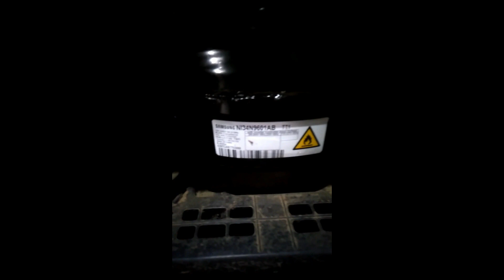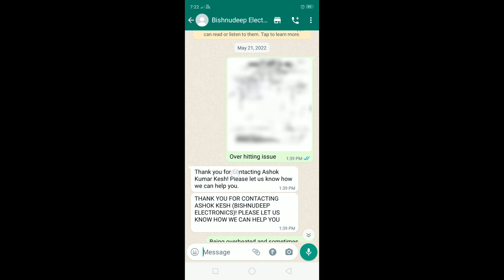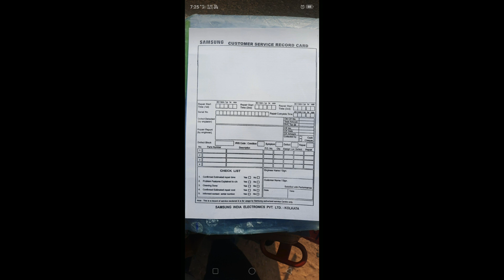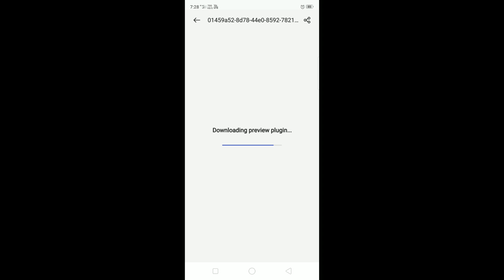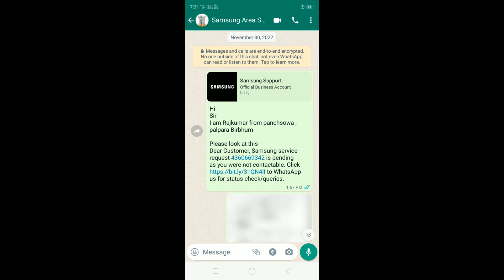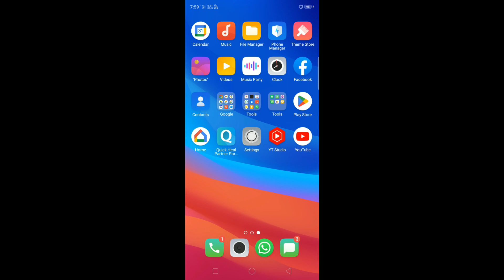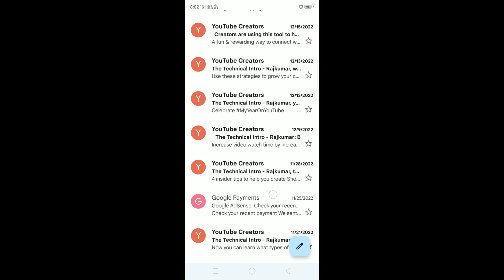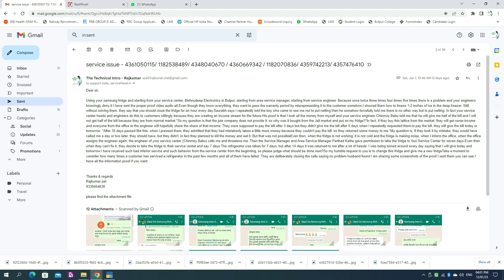Samsung refrigerator noise issue | loud noise issue || Samsung refrigerator overheating issue| 2023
I bought a samsung fridge 4 months ago and since starting the fridge there are various issues, over cooling or sound and overheating. And reported these problems to the place where I bought it, Bishnudeep  Electronics, Bolpur. And engineer visit from service center but they said its normal issue. After that I told them repeatedly and sent them audio and video. Engineer visited several times but ultimately my problem was not solved. 1-2 inches of ice was frozen in the fridge for a day. Instead of solving this problem, they suggest keeping the fridge off for half an hour every day.  When the fridge broke a few days ago, they put a mesh behind the fridge and when I said that I didn't buy a mesh fridge, why are you installing mesh like that? So when the company does not provide mesh and for that money is taken from me to buy mesh and buy other materials. Your service engineer said they will bill me half of what they charged me but when they didn't pay it after ten days when I forced them to bill me they said This means that if I didn't ask for a bill, they would have taken all of my money, because they never told me that they had taken more money.*I have informed the service center call center your area service manager everyone but pretty much everyone has ignored the matter.*Currently the fridge sounds the same. So tell me that I made a mistake by buying the Samsung refrigerator? Can I get a solution to this problem?

case id
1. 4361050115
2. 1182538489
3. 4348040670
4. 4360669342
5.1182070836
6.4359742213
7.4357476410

Visit My YouTube channel :
Thanks guys. Keep Watching.